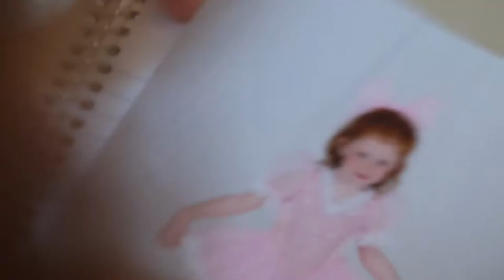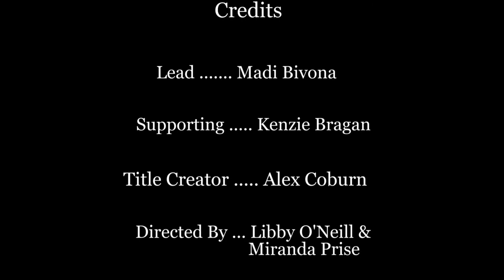Wound Up | A Short Film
This is a short film about a dancer who is battling the internal struggles over her own mind.